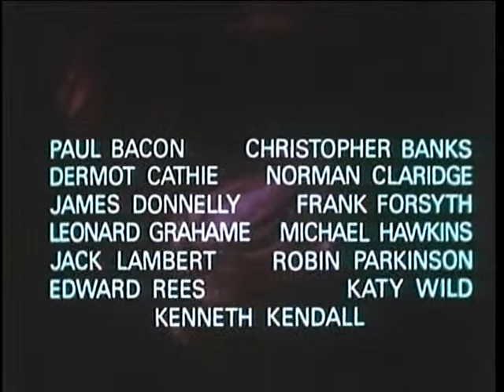They Came from Beyond Space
Based on the science fiction novel ''The Gods Hate Kansas'', the story focuses on a group of unlucky aliens, who have crashed their spaceship on the Moon.